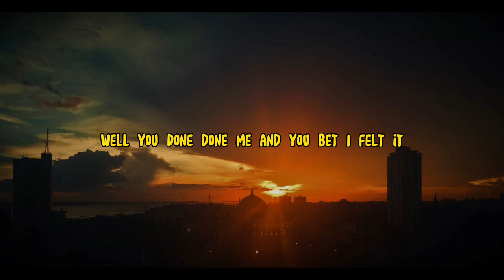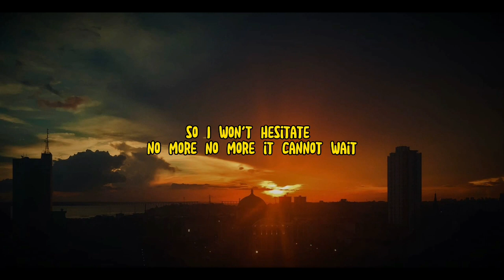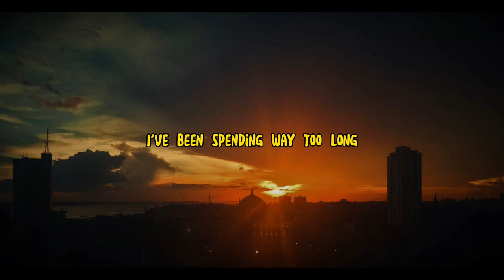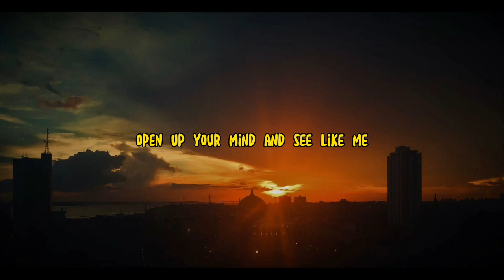Jason Mraz - I'm Yours (Lyrics)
Lyrics song :
[Verse 1]
And now I'm trying to get back

[Verse 3]
D-d-do do you, but do you, d-d-do

[Chorus]
It's what we aim to do, our name is our virtue

[Verse 4]
I'm yours